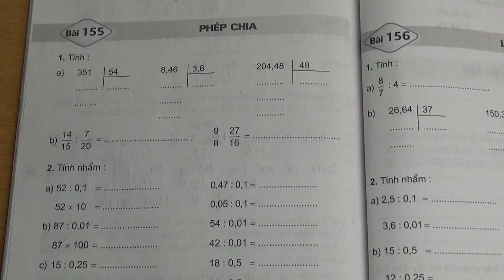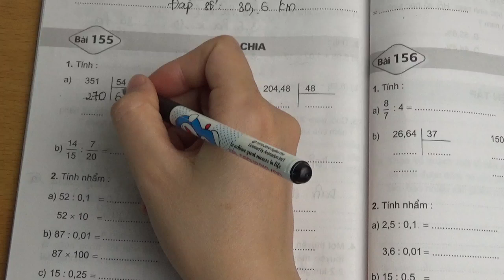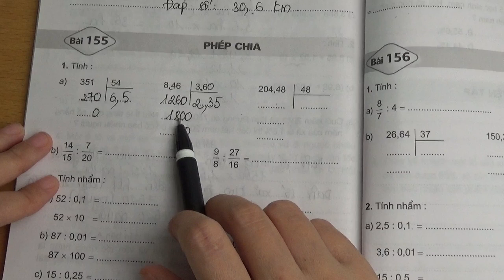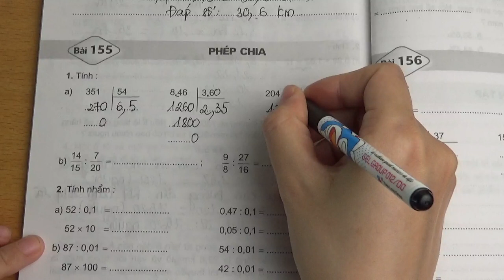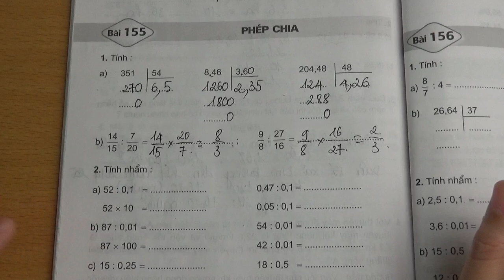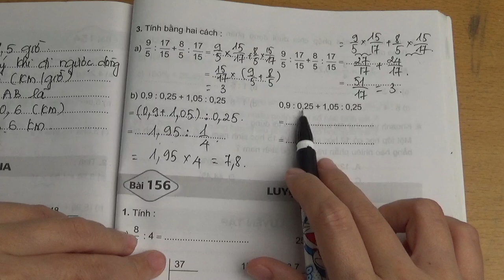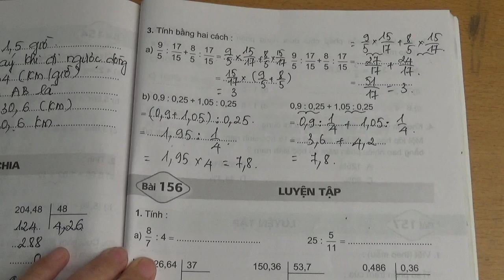VỞ BÀI TẬP TOÁN LỚP 5 BÀI 155 PHÉP CHIA